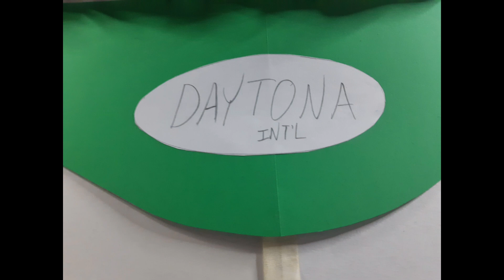NCS22 Papercraft Stop Motion 500 Duels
All 40 cars that I've made so far, all taking part in the Stop Motion 500.
12 of the drivers are not locked in. Wait to see

Keep in mind that there's a lot of big names I haven't made yet, but not to worry, I plan om a second season of this, and I'm not done making cars of this papercraft model.